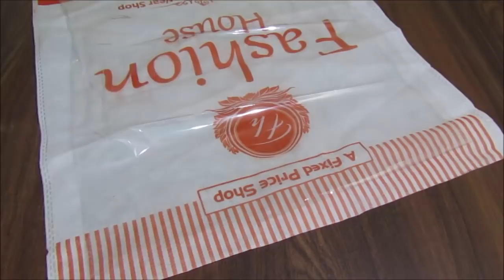बिना पैसे खर्च करे घर पर बनाये साड़ी कवर वो भी मिनटों में Saree cover from Poly bag/ Saree Cover Idea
DIY Saree Organizer, Cover from Shopping Bags, saree cover kaise banaye, saree cover ghar par kaise banaye, saree cover idea, saree cover making at home, saree cover at home,